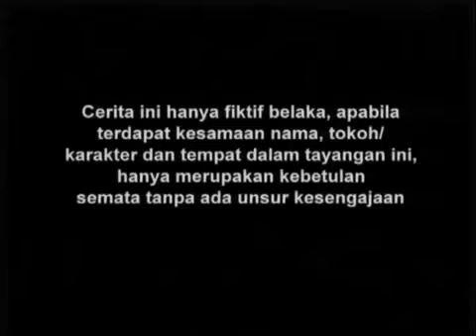SPESIAL INDAH PERMATASARI I Putri Duyung I Episode 07